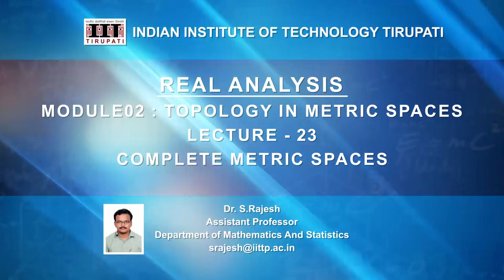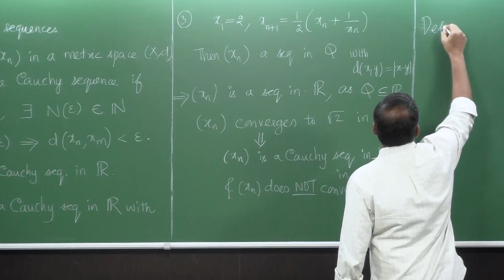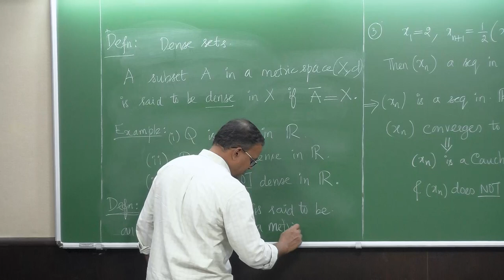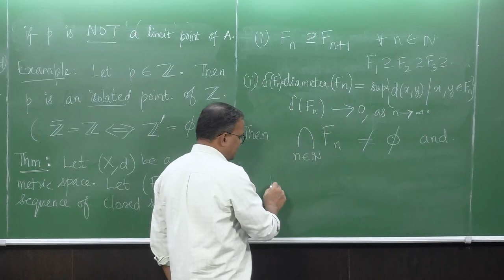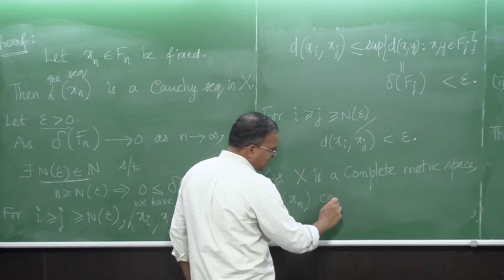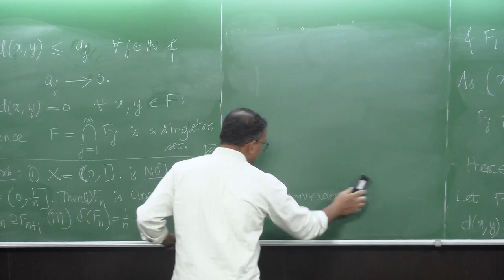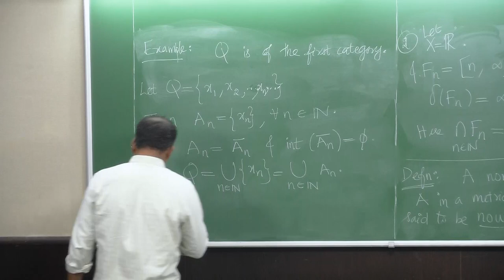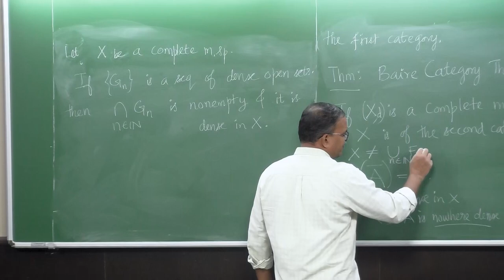Complete Matric Spaces